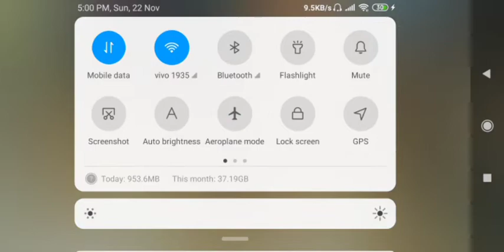3 v2 and game play and I'm noob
they doing cheating please support me